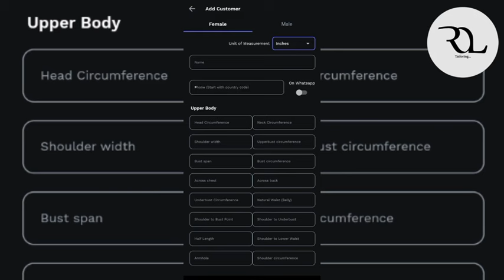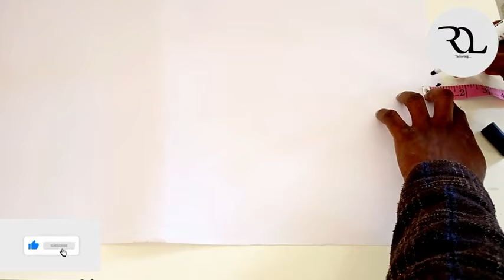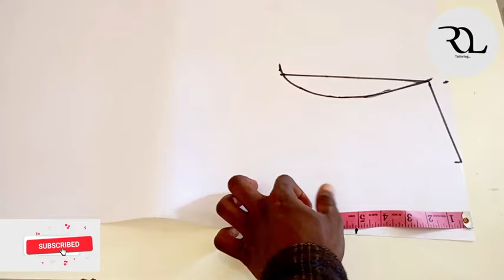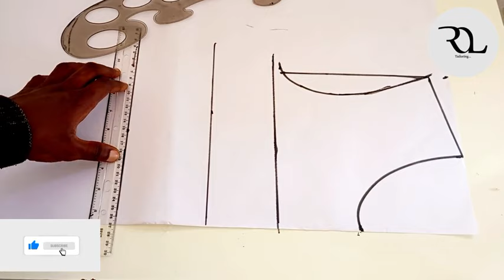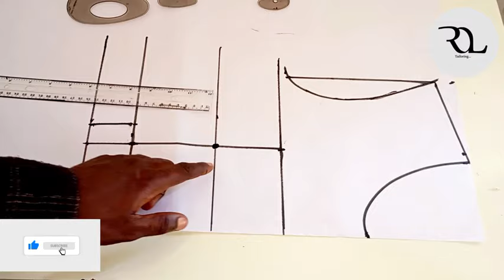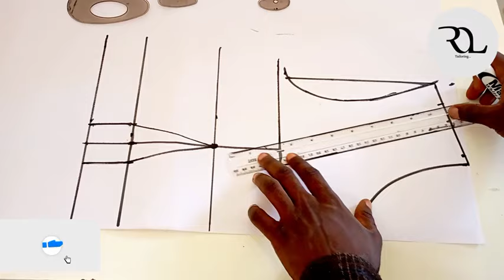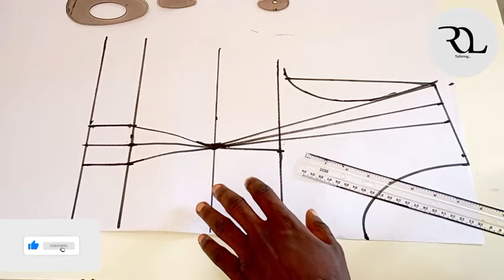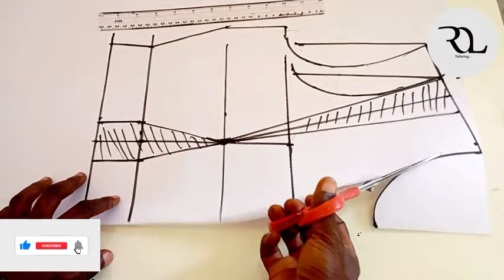SHOULDER DART BUSTIER